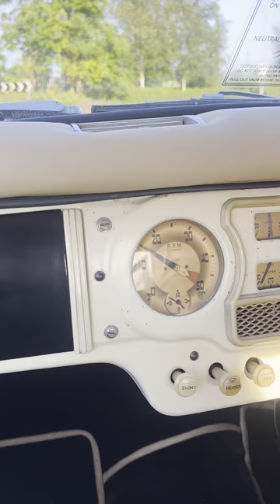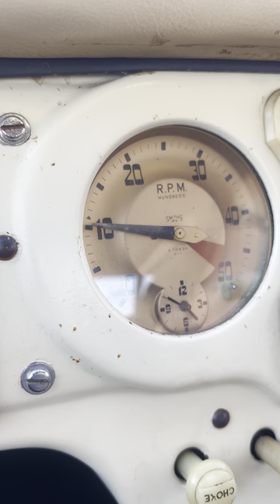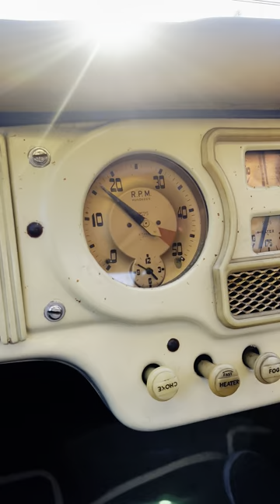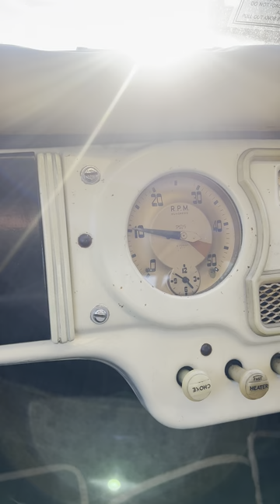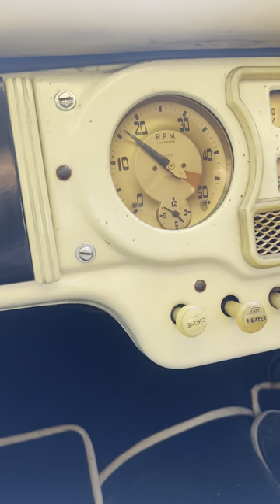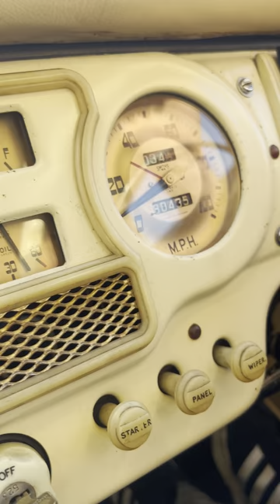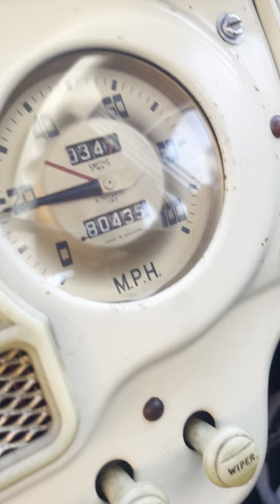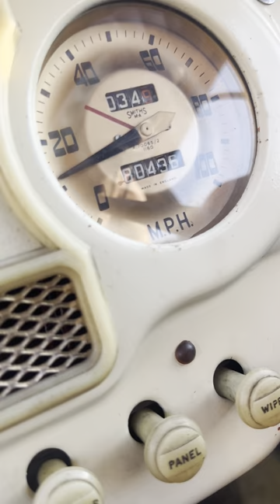Atlantic Austin car